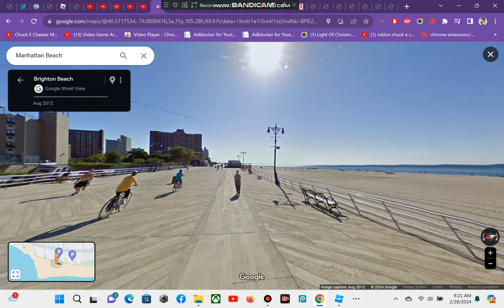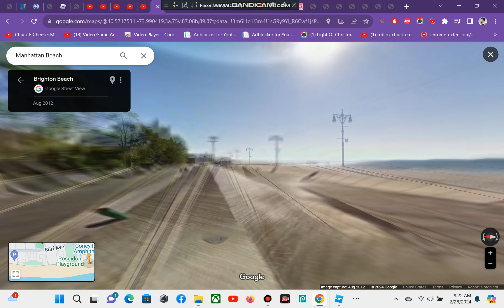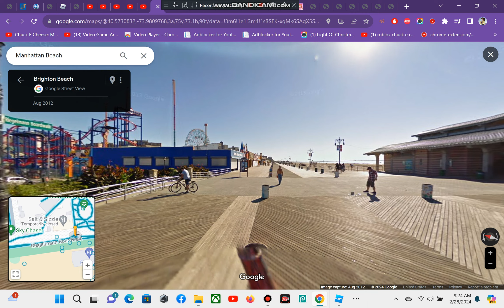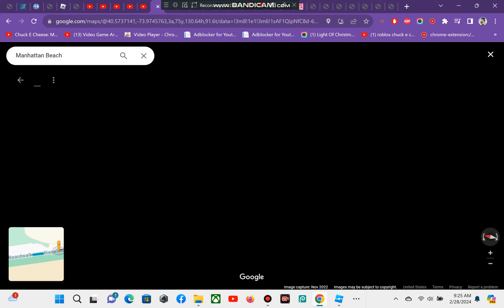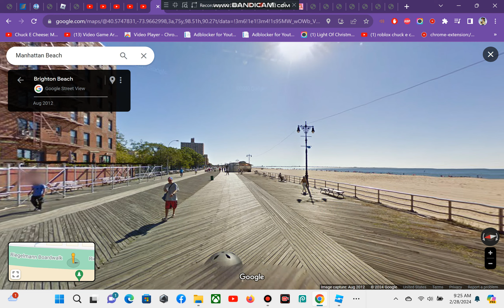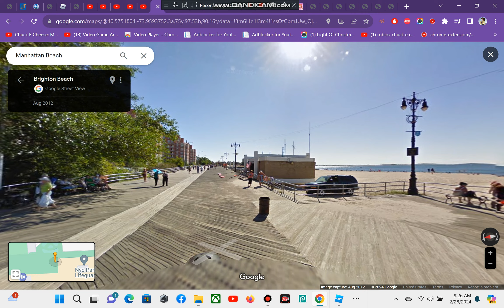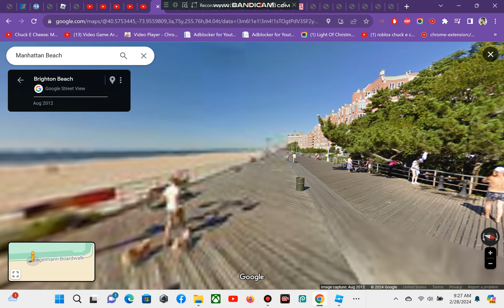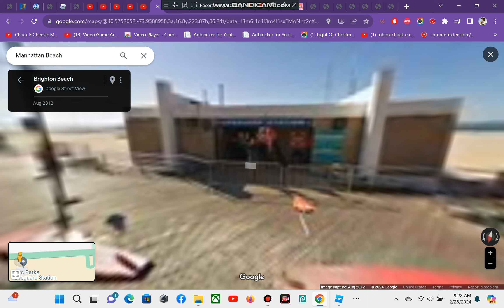Coney Island New York Boardwalk Walkthrough on Google Maps